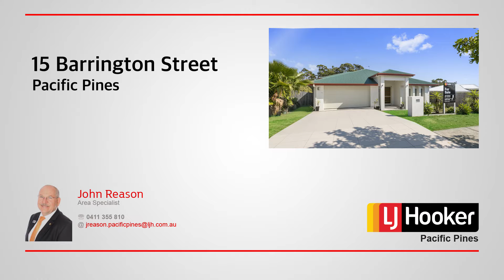15 Barrington Street, Pacific Pines